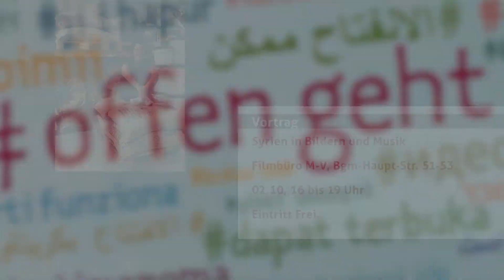Veranstaltungstipps für Wismar und Umgebung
Diese Woche haben wir wieder klasse Events für Sie in petto! Seien Sie also gespannt.